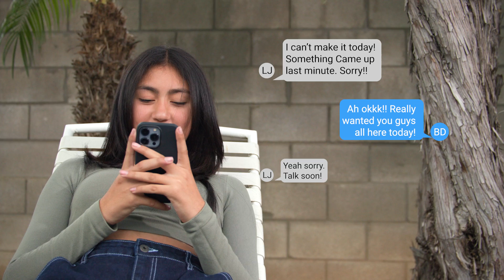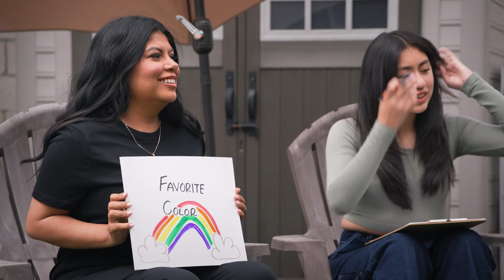My Dream Quinceañera Ep.1 | FULL EPISODE | AwesomenessTV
In this first episode of My Dream Quinceañera, we meet Bayle: a 14 year-old from La Habra, California. Join her as she meets her fairy godmother, Maria, begins planning for her big party, and tries to find her dream dress with friends and family... but what happens when she doubts all her options?

→ about My Dream Quinceañera! ←
My Dream Quinceañera follows three Southern Californian teens: Bayle Delgado, Romi Herrada, and Angelica Luna, on their fun and drama-filled journeys to create the coming-of-age birthday parties of their dreams! They'll have the help of expert Quinceañera planner, Maria Perez, to bring their fantasy celebration to life in this ten-episode season streaming on Paramount Plus!

My Dream Quinceañera Streams September 16th on Paramount Plus!

00:00 Meet Bayle
05:09 Planning the Quince
09:29 Quince Court Challenges
16:54 Dress Shopping
23:06 Did I Choose The Wrong Dress?

→ about AwesomenessTV! ←

→ follow AwesomenessTV! ←